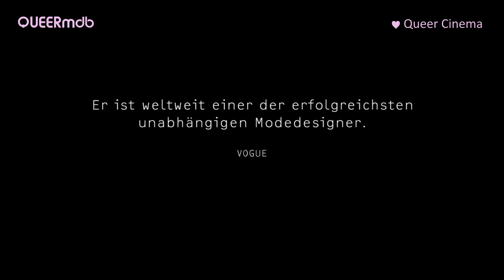Dries | Film 2017 -- schwul [Full HD Trailer]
__ DRIES
OT: Dries
Dokumentation (Deutschland/Belgien 2017)

Dries Van Noten ♂♂
Patrick Vangheluwe ♂♂
Iris Apfel
Pamela Golbin
Geert Brulot
Regie: Reiner Holzemer